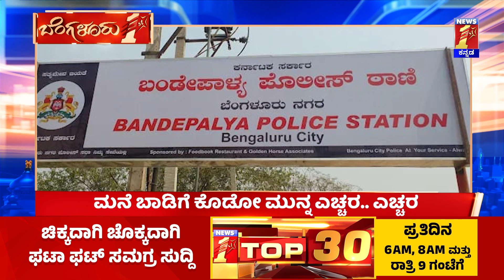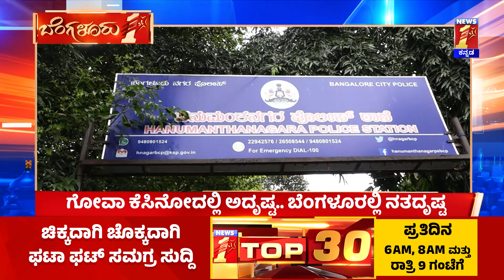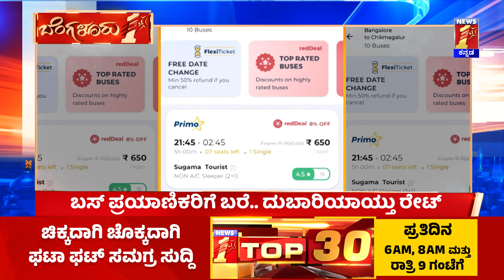Bengaluru 1st : ಬಸ್​ ಪ್ರಯಾಣಿಕರಿಗೆ ಬರೆ.. ದುಬಾರಿಯಾಯ್ತು ರೇಟ್